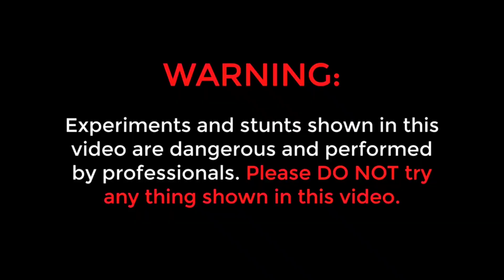matchstick chain reaction Domino vs diwali Cracker|Experiment|Amezin Cracker testing 😱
matchstick chain reaction Domino vs diwali Cracker|Experiment

matchstick chain reaction Domino vs diwali Cracker|Experiment|Amezin Cracker 😱

Matchstick chain reaction vs diwali Crackers

Matchstick chain reaction vs diwali Cracker